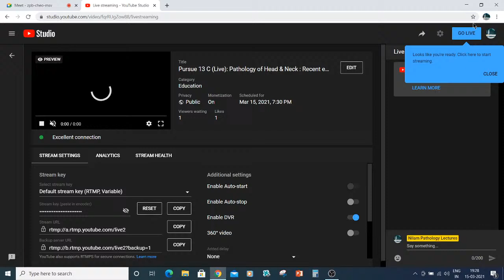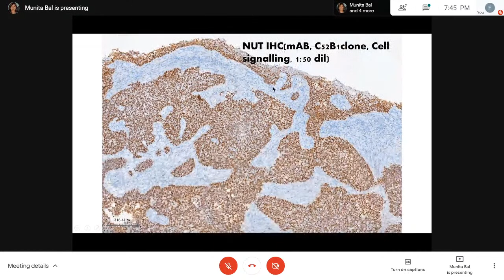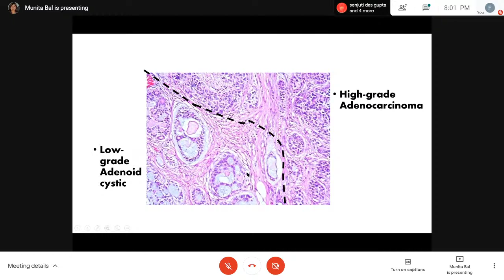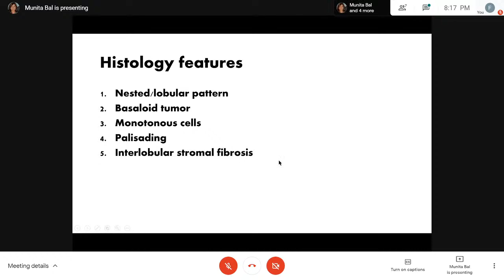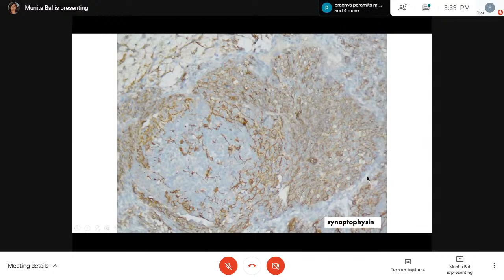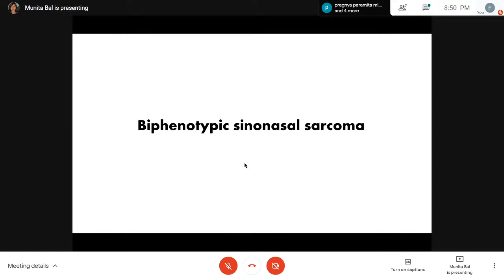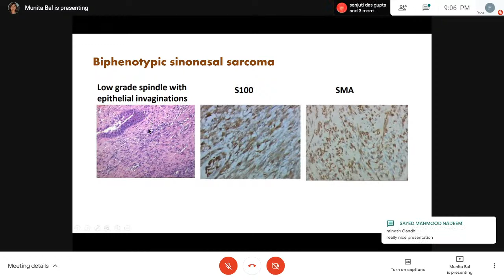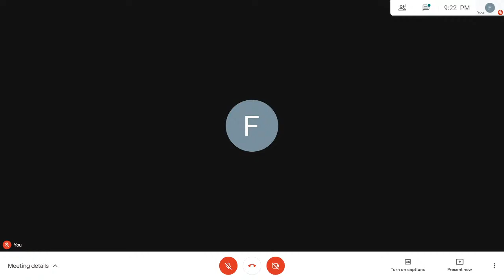Pursue 13 C (Live): Pathology of Head & Neck : Recent entities & interesting cases in Head & Neck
Pursue 13 C  (Live): Pathology of Head & Neck  :
Recent entities & interesting cases in Head & Neck

Lecture conducted by:
Dr. Munita Meenu Bal, MD (Pgimer Chandigarh.) DNB.
Professor ,Department of Pathology. Tata Memorial Hospital. Mumbai. India.
Oncopathology Co-chair, Eurasian federation of Oncology (EAFO), Russia.
Multiple publications in indexed national and international journals and  book chapters.